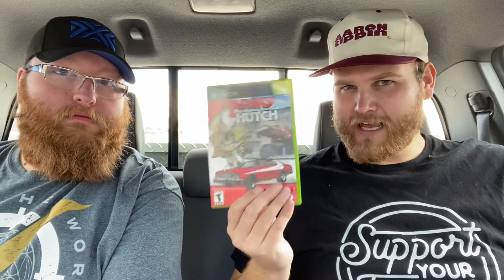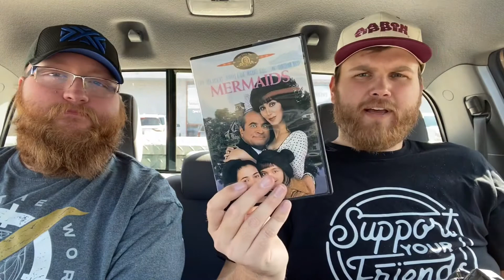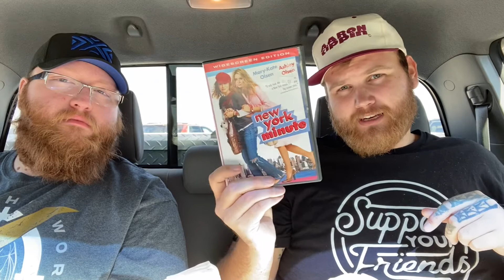Trip to the thrift: The lost episode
In this video Jernigan and myself travel around north Alabama to thrift store to find stuff to flip on eBay!

eBay store
Amazon store
Jernigan’s store